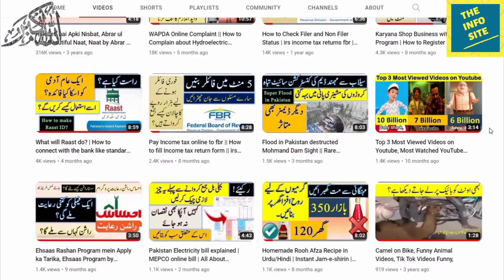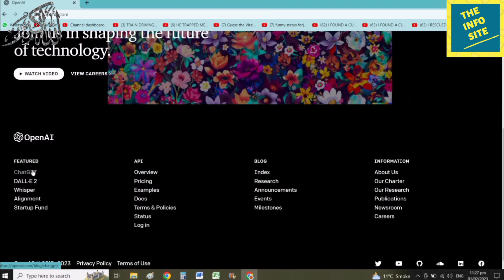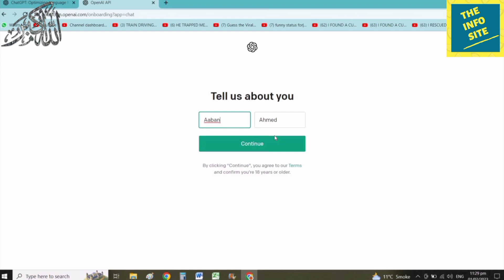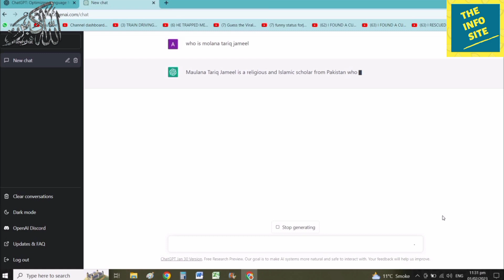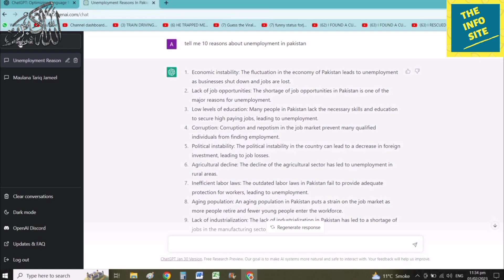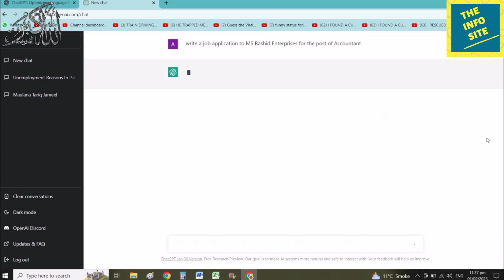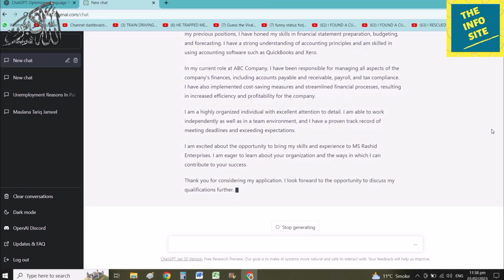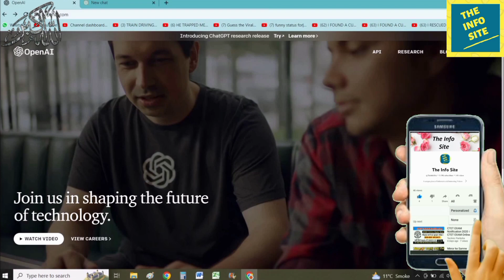What is Chat GPT? || How chat gpt works? || How to make money with chat gpt?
In this comprehensive video we will explain What is Chat GPT? How chat gpt works? & How to make money with chat gpt?
This video aims to educate viewers on the topic of ChatGPT, a large language model developed by OpenAI. The video covers the basics of what ChatGPT is, how it works, and how people can earn money by using chat gpt. The video also explores the ways in which one can make money with ChatGPT, by leveraging its capabilities for a variety of tasks and projects. Whether you are a developer, a business owner, or simply someone looking to learn more about the exciting world of artificial intelligence, this video provides a comprehensive overview of what ChatGPT is and how it can be used to generate value.

How chatgpt works?
Chatgpt stands for?
chatgpt explained,
chatgpt hindi,
chatgpt in urdu,
how to sign up for chatgpt?